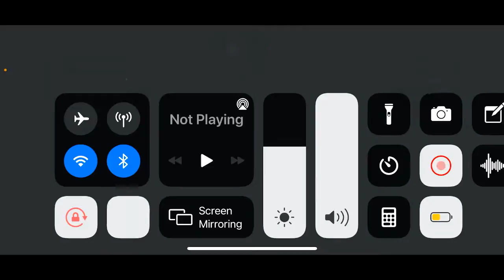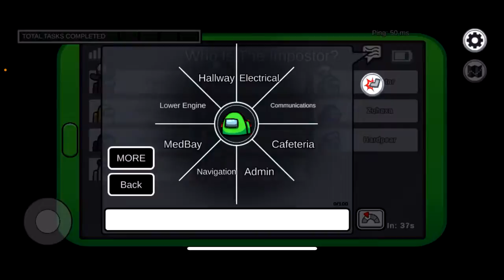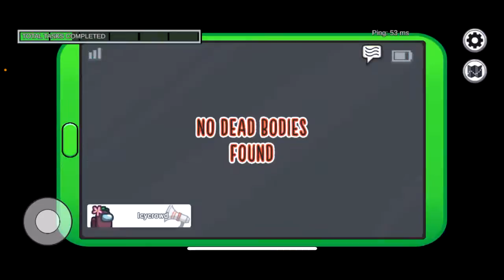AMONG US LIVE STREAM GAME REPLAY: They wack for voting me off